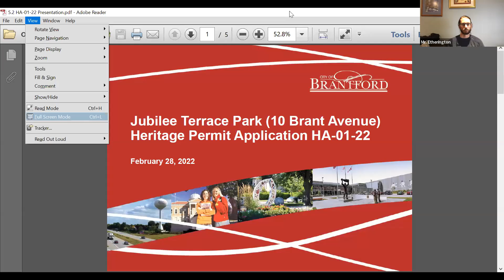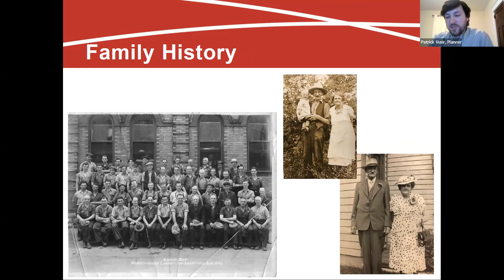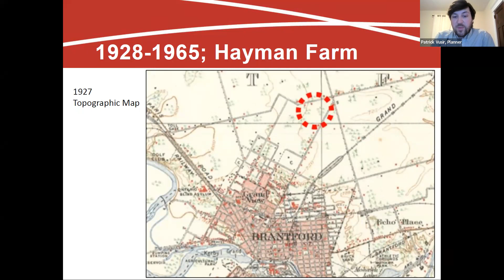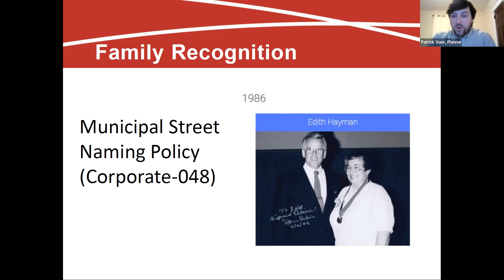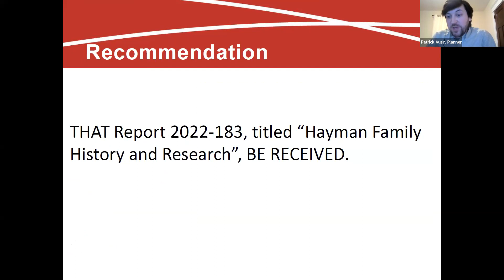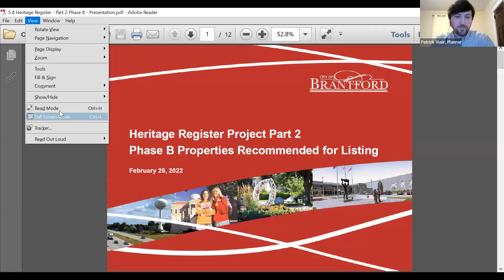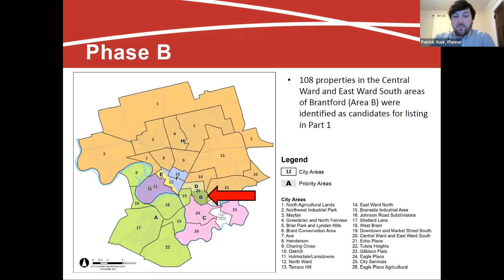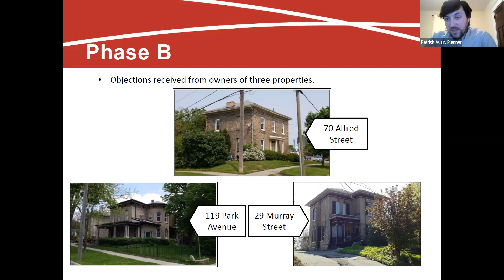Brantford Heritage Committee